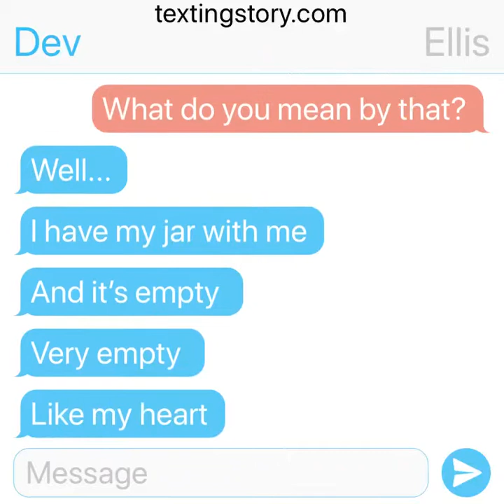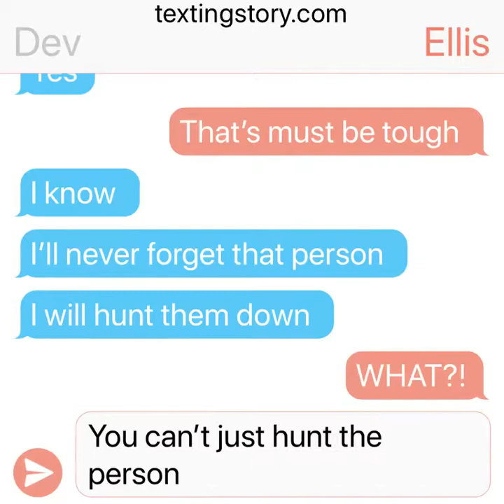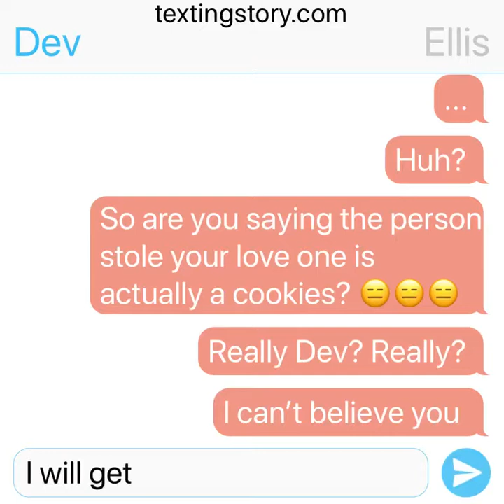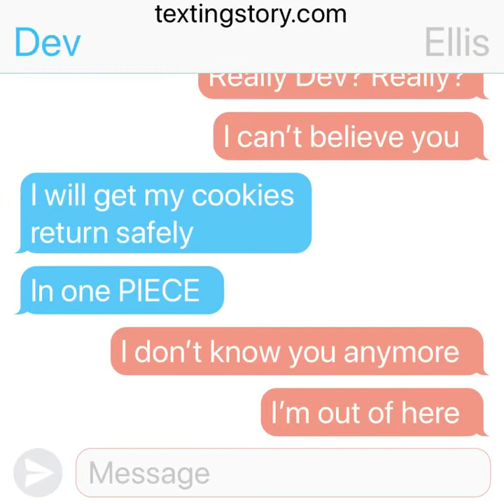Dev lost her love empty jar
Another my silly text story LOL~